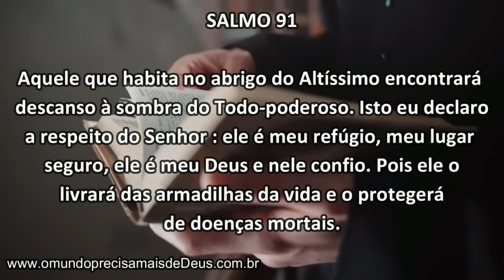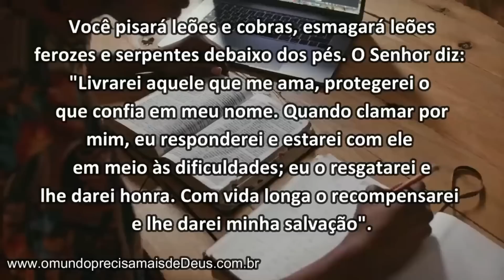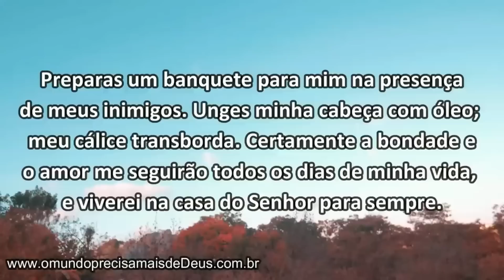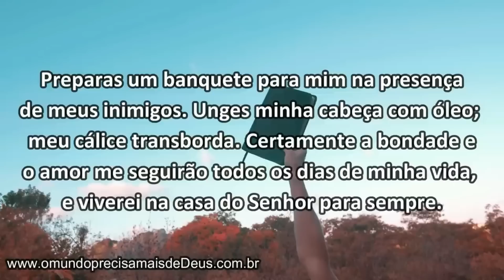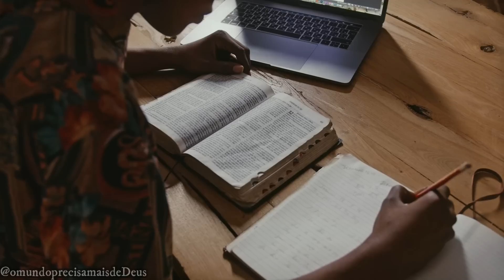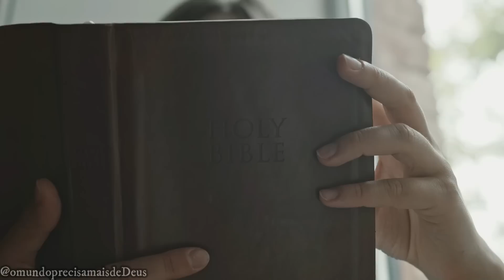Meditando Dia e Noite Na Palavra || Momento de Oração com Vinicius Leandro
VINÍCIUS LEANDRO